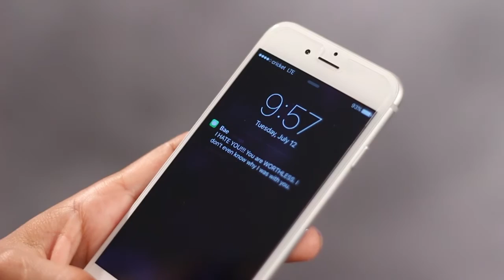YOU HAVE A VOICE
PSA against domestic violence

Production Asstance Shakir Shakir
Filmed and Edited by Ammar Al Badran